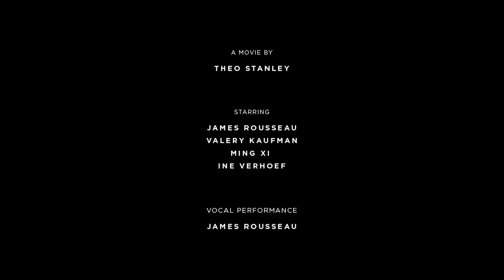Salvatore Ferragamo Fall Winter 2016 Campaign "Hide and Seek"‬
Revel in the Splendor of Life, presenting the Ferragamo Fall Winter 2016 campaign. Filmed inside a dreamy Italian villa, the short captures the essence of the Fall 2016 collection—equal parts playful and polished.

Photographer: Craig McDean
Film Director: Theo Stanley
Models: Ine Neefs, Valery Kaufman, Ming Xi, James Rousseau
Vocal Performance: James Rousseau
Stylist: Marie Chaix
Hair: Eugene Souleiman
Make-up: Val Garland